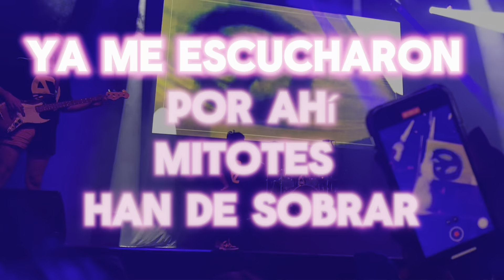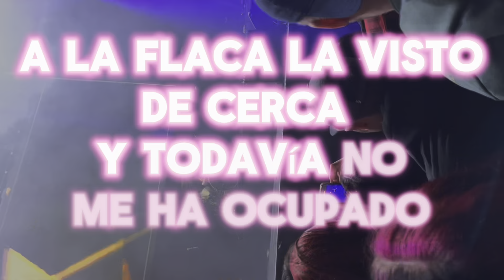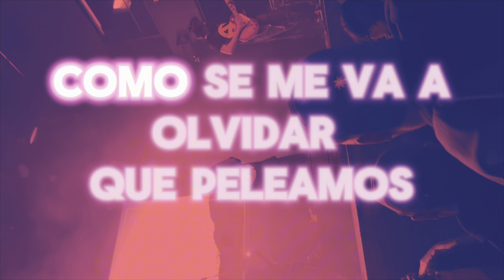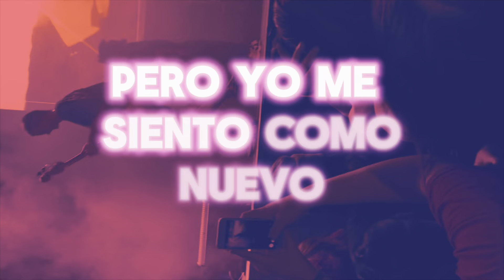Gavilan 2 - Peso Pluma Ft Fuerza Regida (Audio Official) (LETRA/LYRICS)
Any use of AI was provided by various sources, I don’t have the memory to remember them all so leave me alone 😭

¡¡¡NO TENGO DERECHOS DE LA MÚSICA NI DEL ARTISTA!!! ¡SOLO ESTOY HACIENDO ESTO PARA COMPARTIR ALGO QUE ME ENCANTA! ¡SI QUIERES QUE ESTO QUITEN, MIS SOCIALES ESTÁN A CONTINUACIÓN! Cualquier uso de la IA fue proporcionado por varias fuentes, no tengo memoria para recordarlas todas, así que déjenme en paz

- links